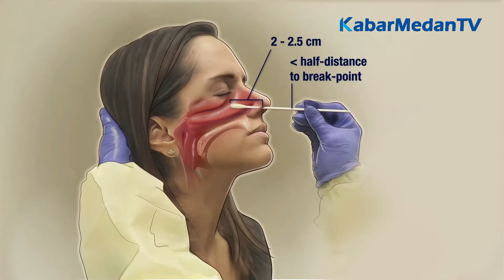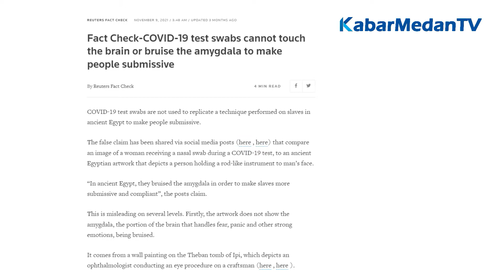Benarkah Swab Test Menyebabkan Kerusakan pada Kelenjar Pineal? Berikut Faktanya! | Cek Fakta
KabarMedan.com merupakan peraih award Anugerah Dewan Pers 2021, kategori media siber terbaik wilayah Indonesia bagian barat.